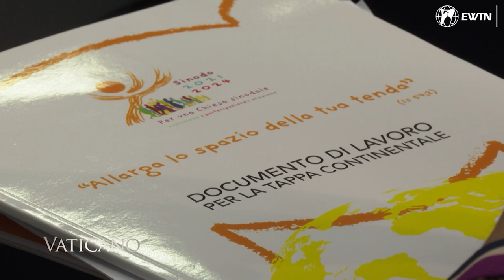The Synod on Synodality extended until 2024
Recently, Pope Francis announced that the Synod on Synodality will be extended into 2024.

The Synodal committee presented a working document on the World Synod on Synodality at the Vatican on Oct. 27. Titled "Make Wide the Space of Your Tent", the document runs just over 40 pages.

Cardinal Mario Grech, secretary-general of the Synod of Bishops, and Cardinal Jean-Claude, lead the press conference for the release of the document. They were joined by Professor Anna Rowlands, as well as Father Giacomo Costa, and Monsignor Piero Coda.